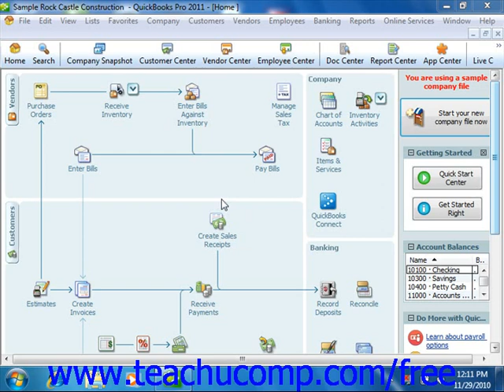QuickBooks 2011 Tutorial Accounting Methods Intuit Training Lesson 1.10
Learn about accounting methods in Intuit QuickBooks A clip from Mastering QuickBooks Made Easy v. 2011. - the most comprehensive QuickBooks tutorial available. Visit us today!